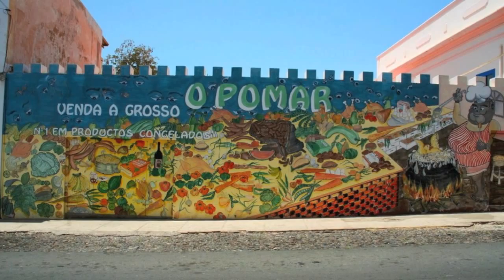Mario Lucio Novu Album Kreol : Santa Catarina Hossana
This is a real world album, not only just because Mario Lucio tours 7 countries and 3 continents, covering 92,482 km to create its 17 songs. Mario Lucio's veins are full of diffrent melodies, culture and notes and we can feel this with his album. Sometimes he voice reminds me Caetano Veloso, but his voice is unique and beautiful. South american and north middle africa music roots are shaped my fave sound. And this pure album re:origante this sound and the spirit of mixtur in harmony diffrent music and nation's culture. This is not only a avantage of dance music, it is the miracle of the real and acoustic analog sounds of the heart of the earth. Everything starts from the sea, so this earth smell:ed album can't be an exception ''Na Capella'' soundtrack is the beautiful sound of sea shore. Guitars are walking over ''Kreol'', piano strings are dancing over the moonlight of the french sound of ''Egal Ego''. ''Mae Mother'' my fave track, is a gorgeous song with senegal's cora, mali's night sky and brazil's coffee perfume. Jazzwork ''Petit Son'' sounds like mystic diversions new age sound and S-Tone Inc. futura braz latin jazz instrumentations recorded in cuba during a starry night. ''Hora De Andininha'' sounds like from the ocean the sunset in Lisbon. ''Mar Di Terrafal'' is an elegia for the sea, can satisfy the rock, pop even just listener too. Paul Simon will feel happy from the rio de janeiro Graceland:ed sound of ''Santa Katarina Hossana'', don't hesitate this, send him a mail, yes you, send him a mail. The album closes with Capo Verde inspired cinematic moment that will left a sweet taste in your lips. This album can tagged as best buy. Reminds me the days and nights that was listening a lot of this kind of music.